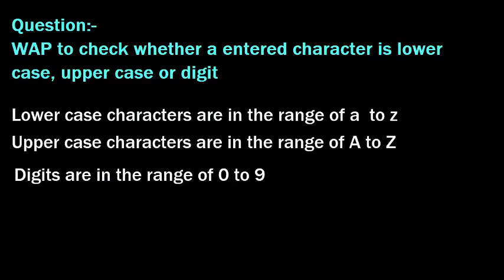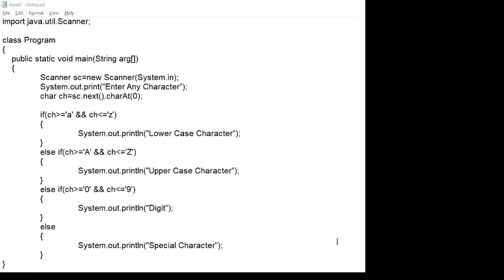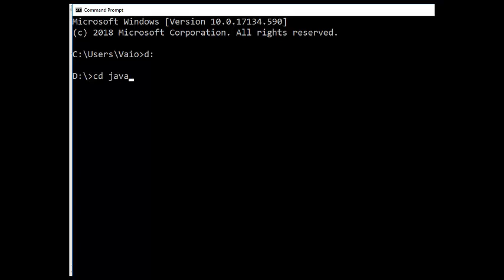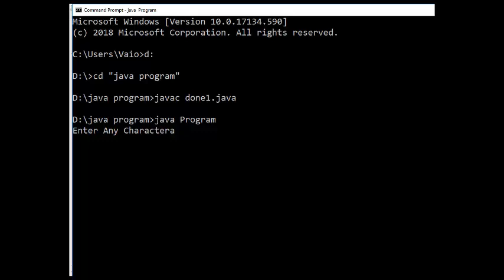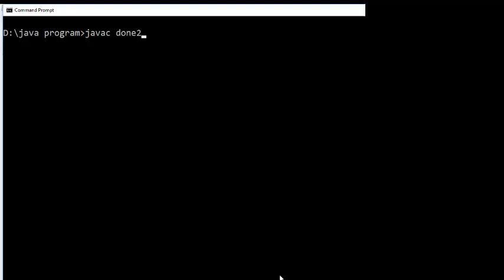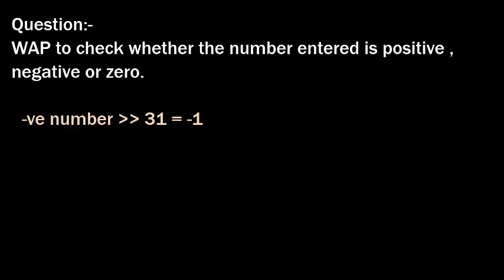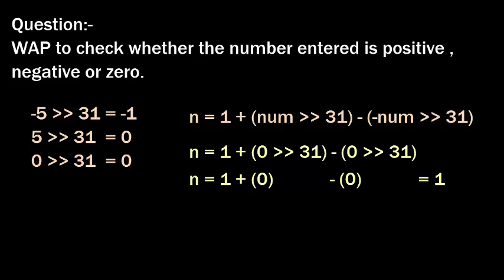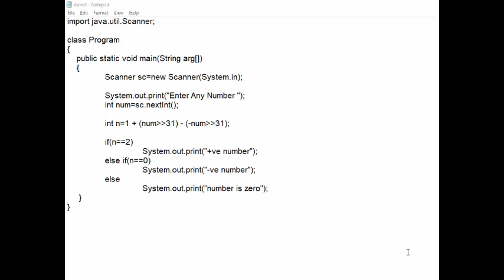#7 If Else Programs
This video explains decision control statement in java with examples.
2 different logic explained for program like ' accept a character to check whether it is lowercase , uppercase or digit '' and
 ' accept any number and check whether it is positive , negative or neutral number '